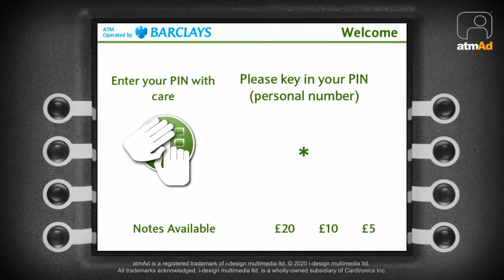atmAd Walkers Giant Wotsits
Wotsit? It's Giant Wotsits! Snacking got giant with with these Flamin Hot and Really Cheesy flavour Wotsits. Available in ASDA now.